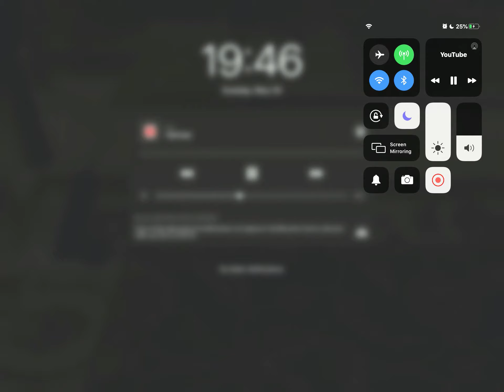Walk Jodi platypus miss Elaina,lady Elaine! Riding the Ferris wheel 🎡 round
Brave from Daniel tiger’s neighborhood